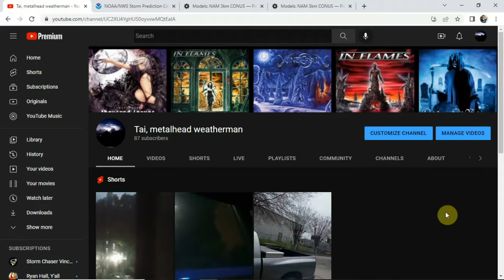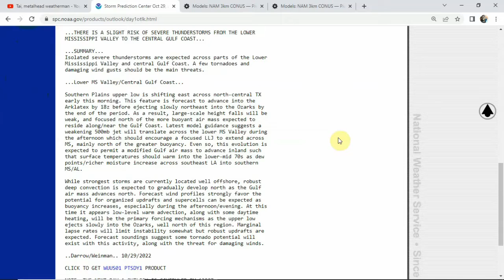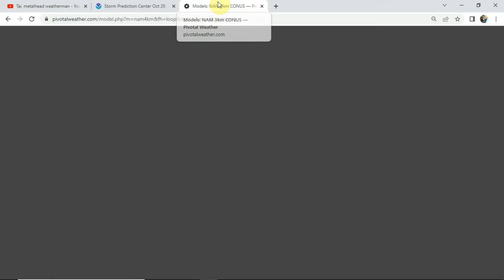Weekend Forecast 10/29/22, SEVERE WEATHER LIKELY AROUND THE GULF STATES TODAY! TORNADOES POSSIBLE!!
Looking at today's severe threat for the Gulf Coast, including a threat for tornadoes for some! We're also looking at who else could see some rain and cooler temperatures this weekend as we draw closer to Halloween.